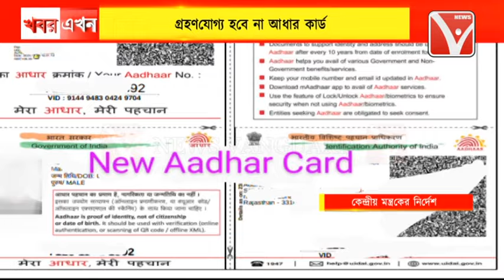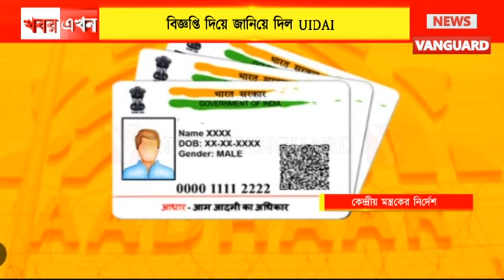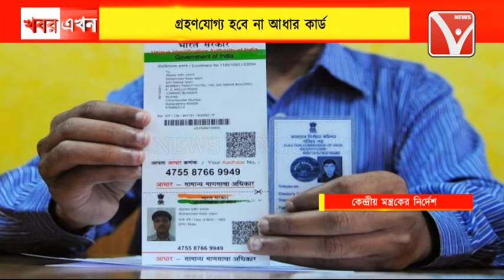এখন থেকে জন্ম তারিখের প্রামাণ্য নথি হিসাবে আর গ্রহণযোগ্য হবে না aadhaar কার্ড